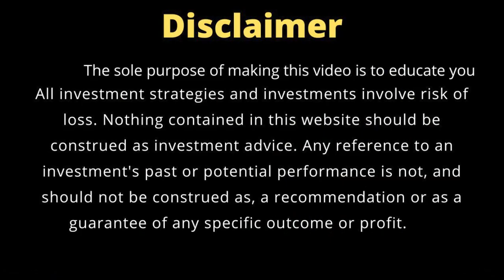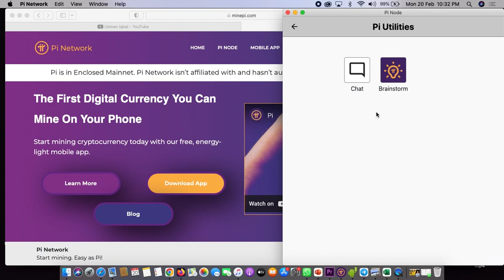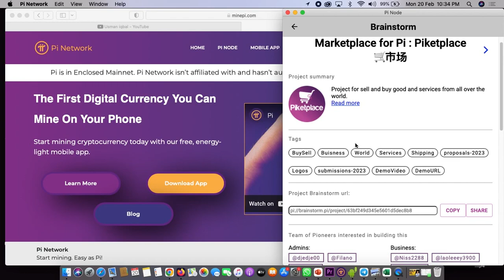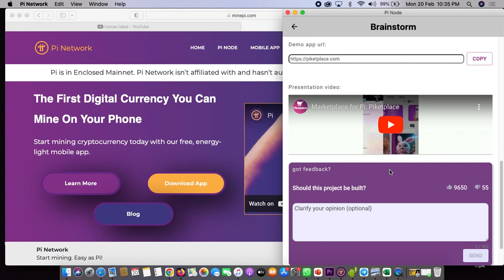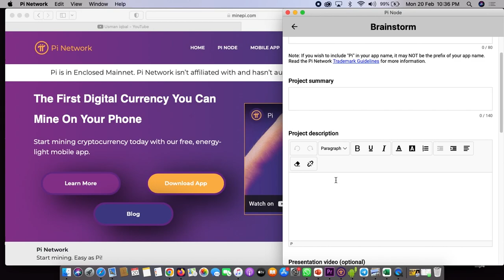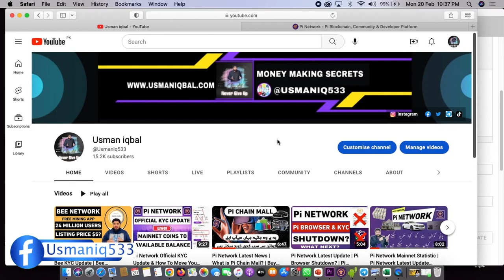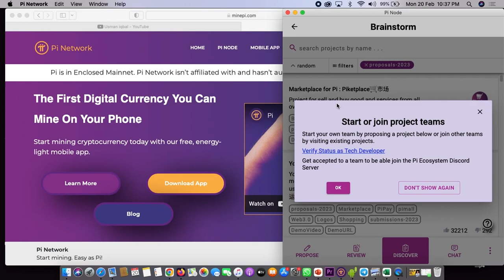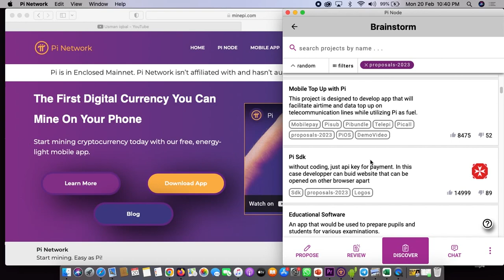What is Pi Network Brainstrom | Pi Network Latest News | Pi Network KYC Update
pi network pi network new update pi network kyc pi network kyc verification pi network withdrawal pi network brainstorm pi network price pi network update pi network kya hai pi network new update today what is pi network pi network latest update pi network price prediction pi network in hindi pi network indonesia pi network hari ini pi network listing pi network scam pi network review pi network mining berita pi network hari ini

pi network Coin latest update, pi network new update today, pi network update

🔵 IN TIKTOK APP Search ID :
▐►Usmaniq533